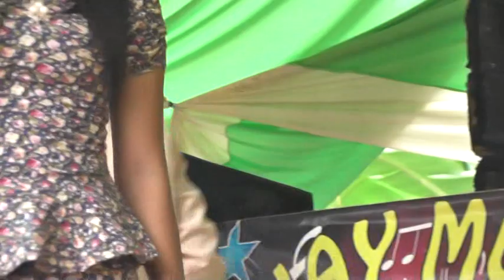hitamnya duniamu putihnya cintaku jhony iskandar orgen tunggal musik dj remix dangdut sampurasi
1. Video Shooting & Foto Digital
2. Tarup, Disel dan Panggung
3. Make Up pengantin dan Puade
4. Cetak Undangan
5. dan Pelatihan/Kursus Gratis.

hitamnya duniamu outihnya cintaku jhony iskandar orgen tunggal desa itik renday melinting lampung timur musik dj remix dangdut sampurasi banyuwangi